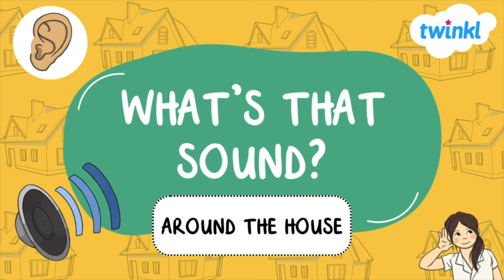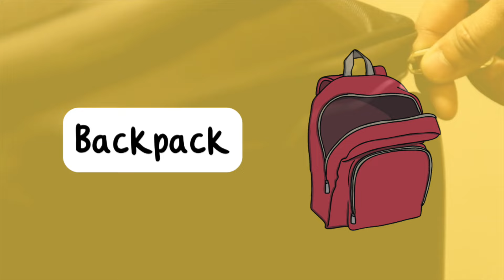🏡🔊👂What's That Sound? Around the House Sounds for Kids | Twinkl USA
In this video, children will listen to different household sounds including a doorbell, computer, chair, cards, and more.

00:00 Introduction
00:06 Instructions
00:19 Door
00:36 Computer
00:56 Clock
1:14 Cards
1:35 Chair
1:52 Lightswitch
2:10 Backpack
2:29 Dice
2:44 Sink
3:05 Cup
3:22 Kettle
3:43 Doorbell